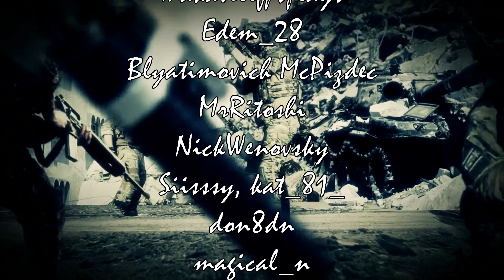I Am Future (Early Access) - Kicsike fejlesztések. 7. rész. (Hun , Magyar)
Az I Am Future egy pihentető túlélőjáték, amelyben egy hangulatos tetőtéri tábort építhetsz egy elárasztott poszt-apokaliptikus városban. Állíts fel egy farmot, főzz finom ételeket, szedd szét az eszközöket a kézműves nyersanyagokért, automatizáld a házimunkát aranyos robotok toborzásával, és fedezd fel a katasztrófa mögötti rejtélyt.

Amivel tolom:

Gépház: NZXT CA-H710
Proci: AMD Ryzen 7 3800X
Alaplap: ASUS ROG Strix B450-E Gaming
RAM: 2x16GB G.Skill Trident Z RGB F4-3200C16D
Proci hűtő: Noctua NH-D14 processzor hűtő
Vidikari: 16GB Sapphire Radeon RX 6900 XT NITRO+
TÁP: Seasonic Prime GX ATX gaming tápegység 750W